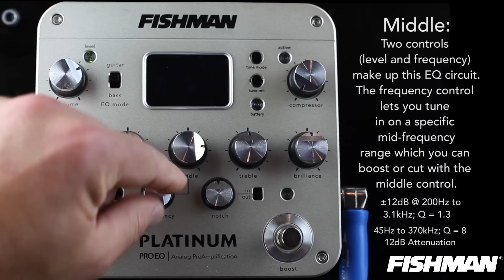Ed Gerhard | Platinum Pro EQ Analog Preamp Demo | St. Basil’s Hymn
Ed Gerhard Live Performance at the Lawrence Mills, MA. Ed's playing a Breedlove acoustic guitar equipped with the Fishman Matrix Infinity Undersaddle Pickup plugged directly into the Fishman Platinum Pro EQ Analog Preamp. Including, a full play-through demonstration of all the Platinum features, EQs, and levels.

Ed is playing "St. Basil’s Hymn" on solo acoustic guitar.

Directed By Ken Susi